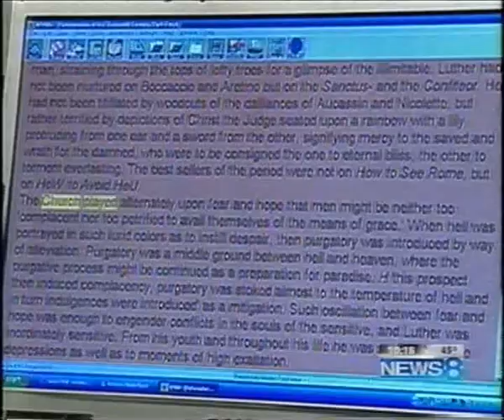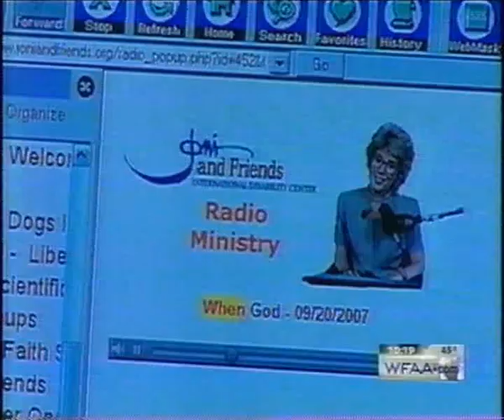Richard Herrin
Richard Herrin of Fort Worth, Texas celebrates Thanksgiving even though he has cerebral palsy.  He uses his wheelchair to carry his son to school.  His trained service dog, Troy Aikman, provides companionship and assistance.
He is an ordained minister and has his bachelor's degree.